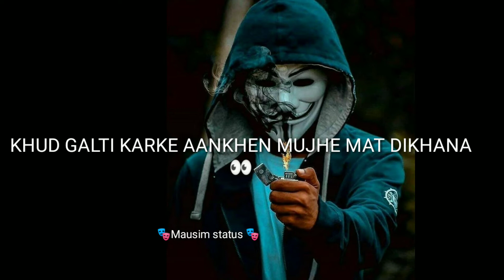Ishq hai tu Ishq karo 👩‍🚒 Aisa mat dikhana 🙏khud galti karke Aankhen mujhe mat dikhana 👀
Ishq hai to Ishq karo aaye Shaan mat dikhana khud galti karke Aankhen mujhe mat dikhana main Janki karta hun yah husn ka guroor mujhe mat dikhana

how to YouTube status Shayari video

Mausam status Palanpur

new mia mia jabatan gaon Ko nahin to gaon mein kyon

like karo

share karo

acchi acchi comment karo